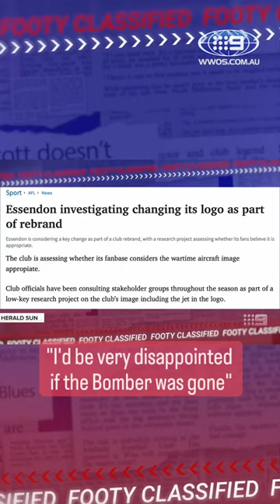Lloydy's passionate response to Bombers logo change reports ✈️